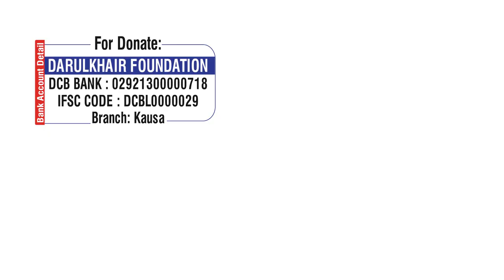Yaum-e-Arfa (9 Zill Hajj) Ke Roze Ki Fazeelat By Shaikh Shamim Ahmed Abdul Haleem Madani